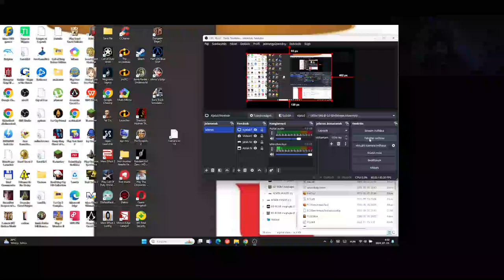Candy Crush saga level 2308-2311